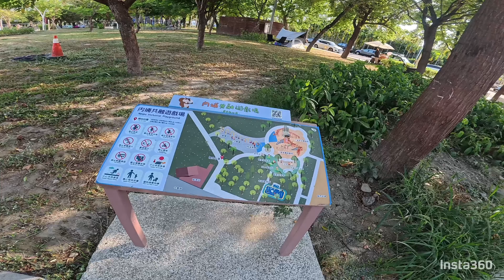親子天堂！屏東六堆紀念公園大秘密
屏東|親子|生活，屏東六堆紀念公園，這邊有大型溜滑梯和籃球場，適合來這邊溜小孩或打球野餐等戶外活動，有喜歡的朋友可以來這邊逛逛。